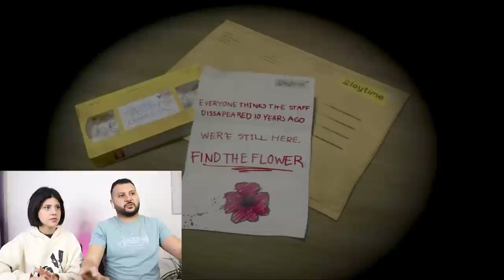MAVİ OYUNCAK YAĞMURU KAÇIRDI MURAT KAYA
Mavi Oyuncak Yağmuru Kaçırdı Murat Kaya w/ @yagmurkayayoutube .
poppy playtime chapter 1 hızlıca bitirdik. çok heyecanlı ve bir o kadar komik bir video oldu. çok eğlenceli zaman geçirdik.

Diğer Videolarım;